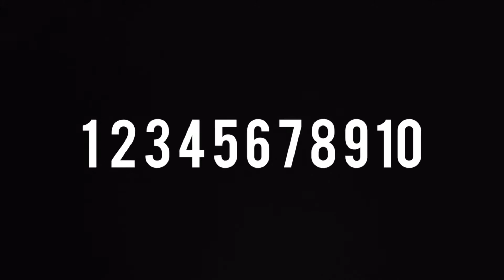INI VILLA SERU ASLI!!! | BINCANG BINCANG DUO CAPLANG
JADI INI SEKMEN BARU DARI GAMDENFER GUYS